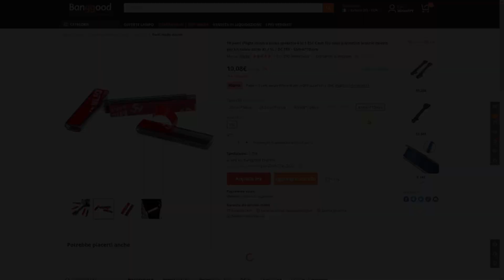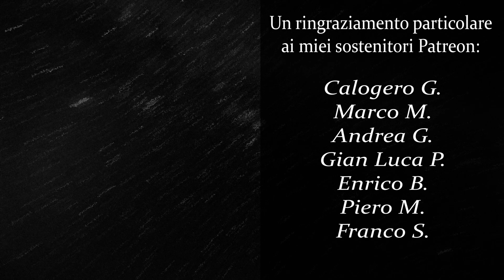Come proteggere i cavi motore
▶ Timeline

00:00 Intro
00:22 Nastro isolante
00:43 Nastro Tesa
01:05 Stampe in TPU
01:26 Protezione iFlight
01:58 Racewire
02:50 LED-Wire
03:13 Guaina
04:07 ESC Singoli